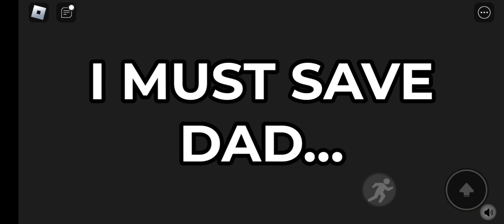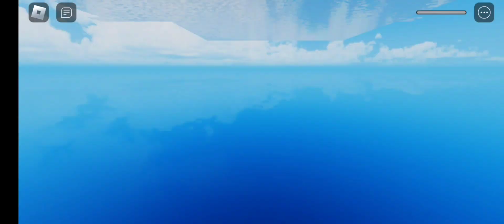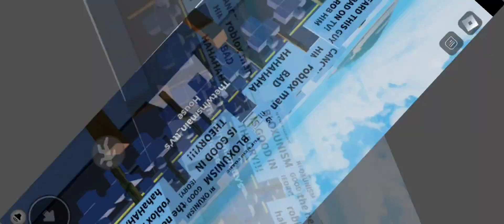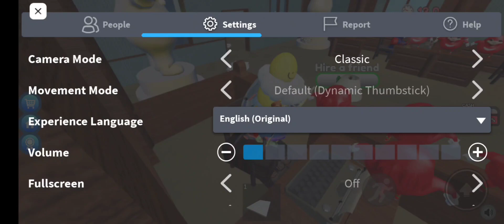get canceled tycoon